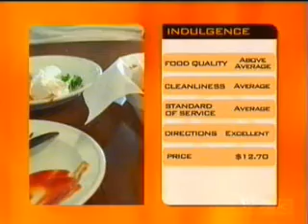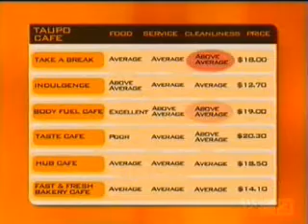Bodyfuel Cafe Taupo on TV3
Broadcast 13/03/08. The television station TV3 visited Bodyfuel Cafe in January 2008 as part of an undercover survey of cafes in Taupo. Of the eight the programme looked at, Bodyfuel Cafe ranked highest, scoring 9/10.

We were the only cafe to score 'Excellent' for food, and 'Above Average' for service.

Bodyfuel appears approximately 2:00 into the clip. The staff members that appear on camera are Charles Croft, Peter Borthwick, and Marama Tane.